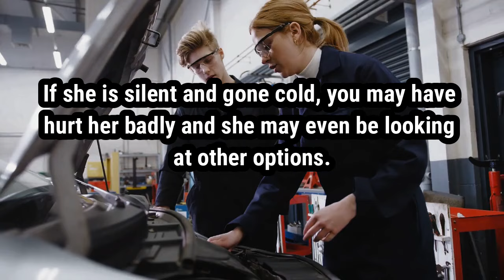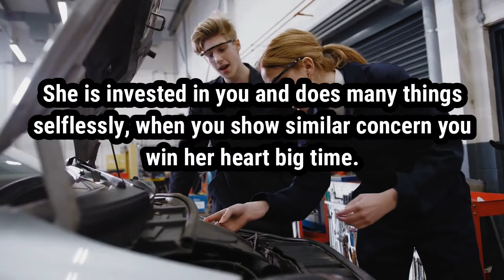Dark psychology facts that every man should know about a woman l Dark Psychology l Human Behavior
Women are socially conscious and dress as per the occasion. Please match your clothing accordingly.